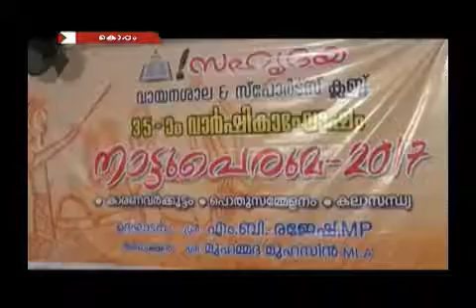29 NEWS PART 2